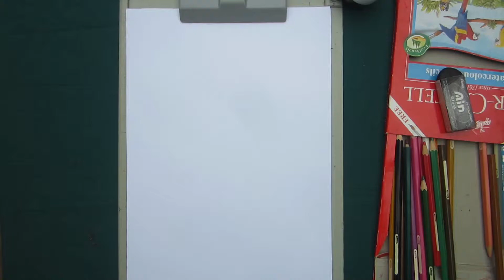Sparrow Drawing | Easy Drawing Tutorials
Sparrow Drawing
By Easy Drawing Tutorials